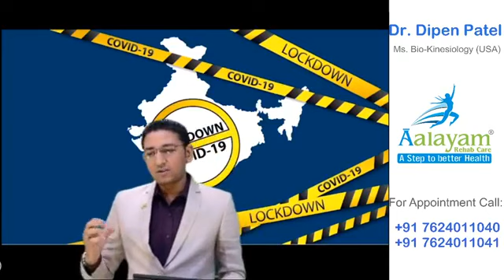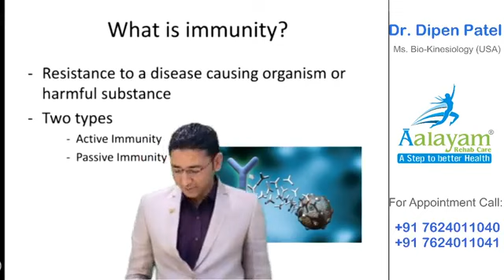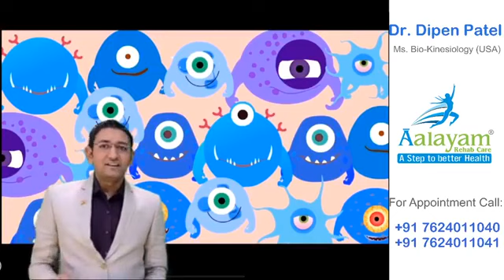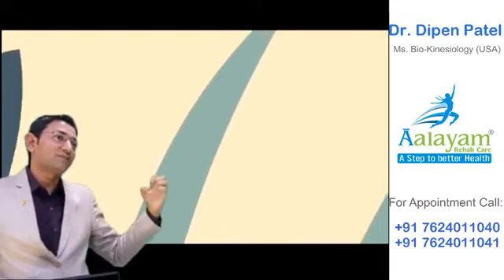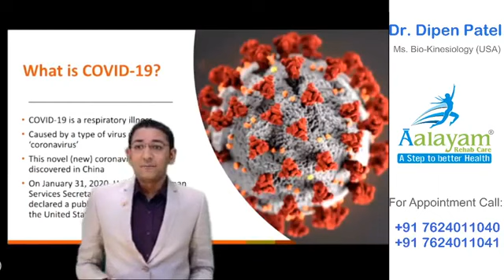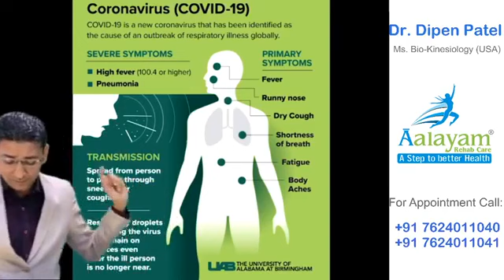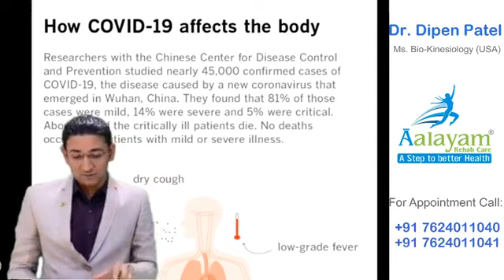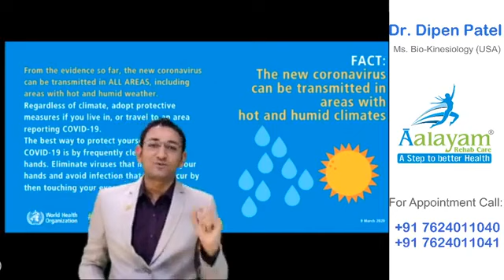Covid'19 Special Myth Buster by Dr. Dipen Patel Aalayam Rehab Care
First time Ever “Experience Cinematic 4D Medical “

કોરોના સામે લડવા કસરત કરી રોગ પ્રતીકારક શકિત (Immunity) મા કેવી રીતે વધારો કરી શકાય ???
કોરોના સંક્રમણ સામે શારીરીક કસરતો ના ફાયદા વિષે જાણો.